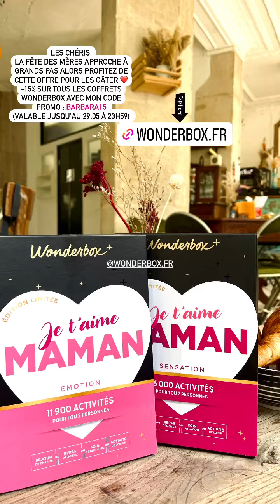BARBARA OPSOMER - 29 Mai 2023